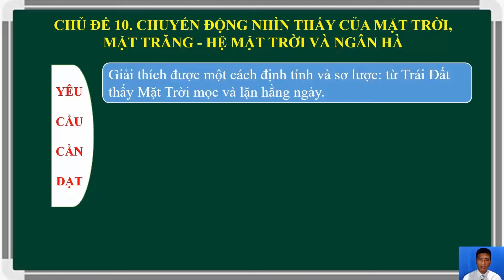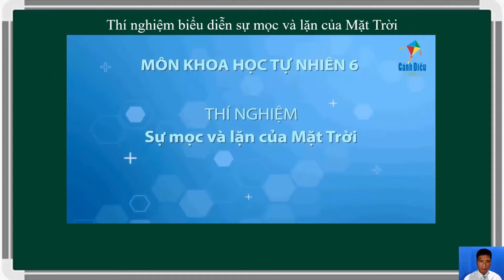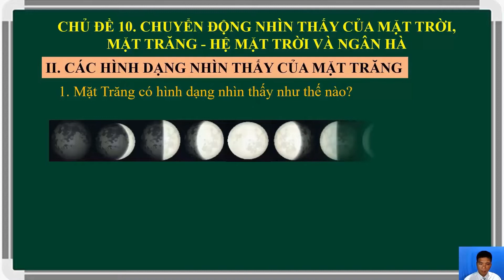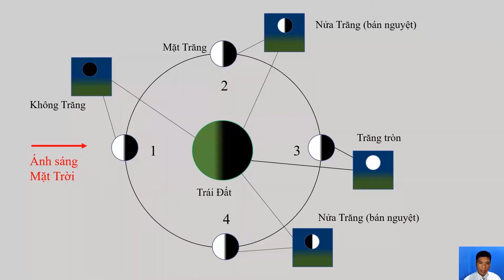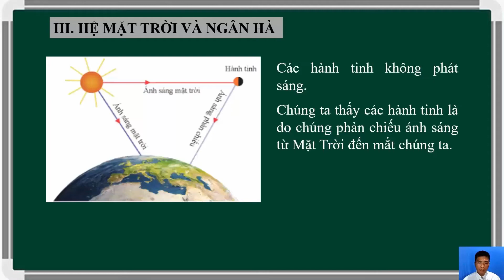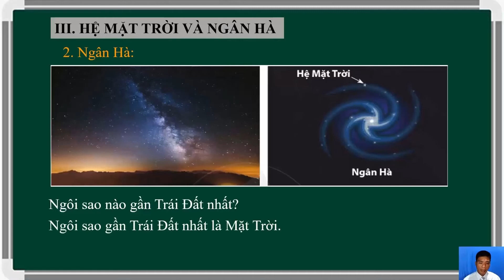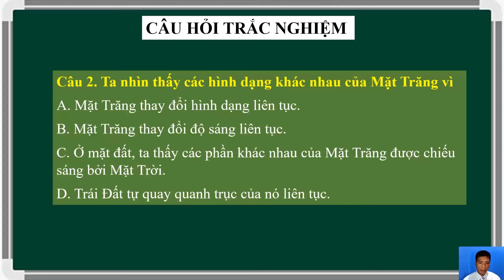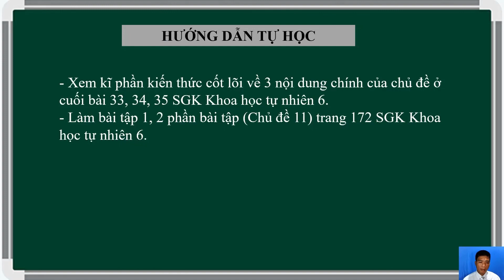07 Nguyễn Chí Nguyện KHTN 6 Chuyen dong nhin thay cua M Troi M Trang 1030 1100 11032022